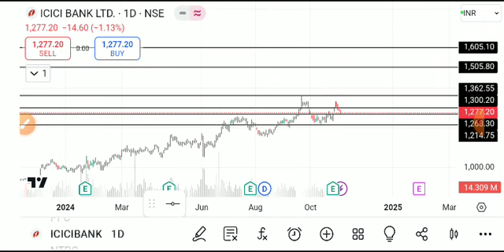icici bank share latest news, icici bank share target, icici bank share analysis